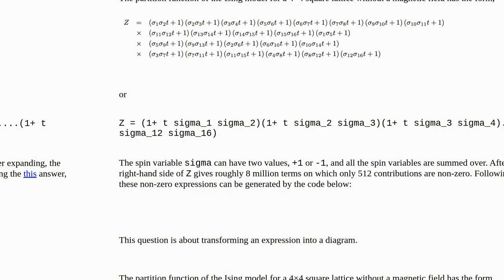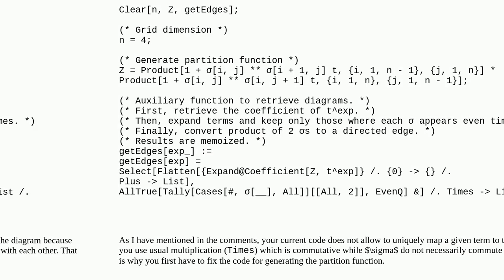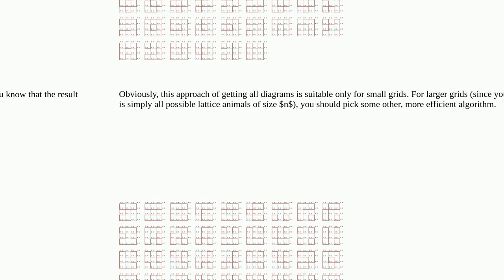Mathematica: Turning Ising partition function into diagrams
Turning Ising partition function into diagrams

A special thanks goes out to the community

  graphs-and-networks